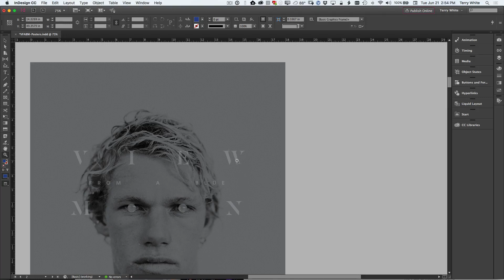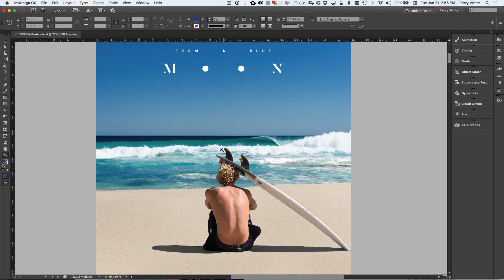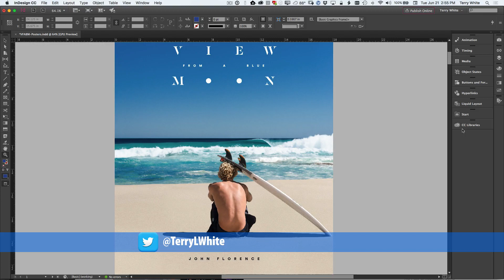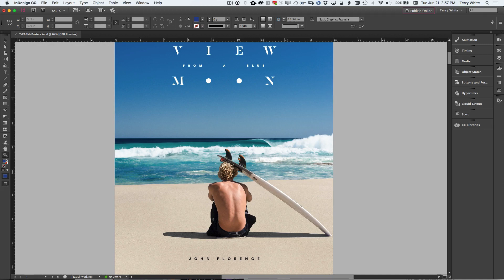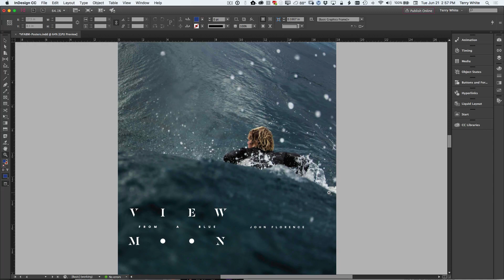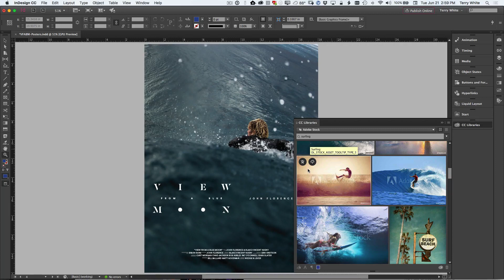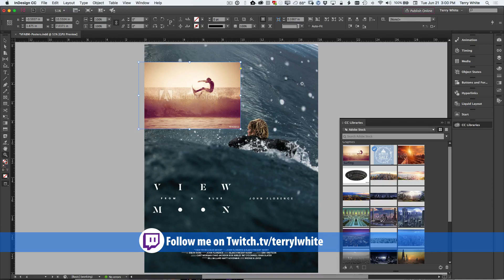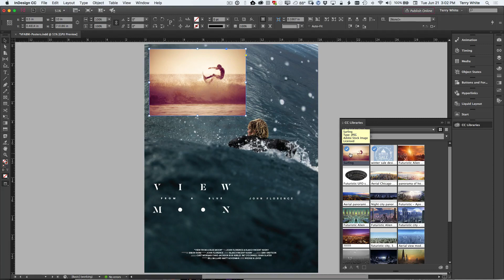See What's NEW in the June 2016 Update of the Adobe InDesign CC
In this episode of Adobe Creative Cloud TV, Terry White shows off the new features in the June 2016 Update of Adobe InDesign CC.